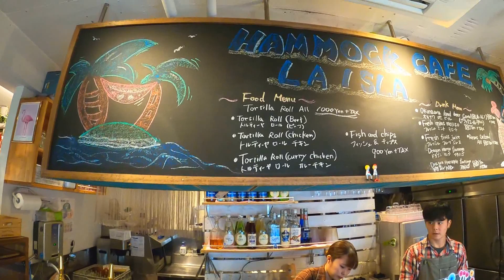Okinawa Trip 2020 - Arriving NAHA Airport / SENAGA Island - Nomihodai EP2